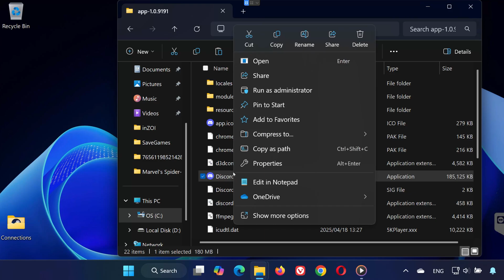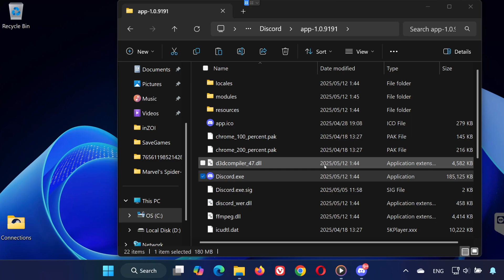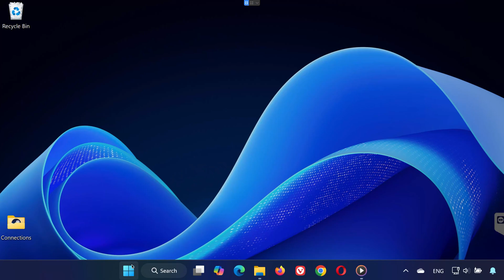How To Fix Discord Overlay or Soundboard Not Working - NEW 2026🎮✅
Is your Discord overlay not showing during games? Or is the soundboard not working properly when you’re in a call or VC?  In this step-by-step video, you’ll learn how to fix both Discord overlay issues and soundboard problems on Windows 11 and Windows 10.

Works with games like Valorant, Fortnite, COD, LoL, and more
Fix Discord soundboard not playing or no sound
Enable and troubleshoot in-game overlay easily